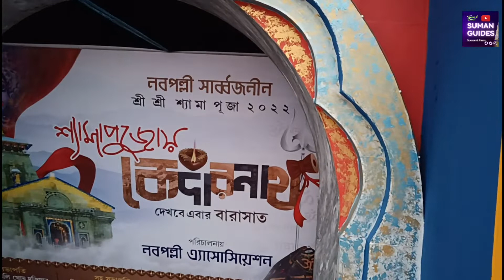Kali puja 2022/Barasat kalipuja 2022/নবপল্লী অ্যাসোসিয়েশনের কেদারনাথ মন্দির/बरसात काली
Joydev Da (Barasat) (Toto Driver)

সুপ্রিয় দর্শক আজ আমাদের উপস্থাপনা বারাসাতের কালী পূজার প্রস্তুতি ২০২২। কলকাতার যে সমস্ত জায়গায় বিখ্যাত কালী ঠাকুর তৈরি হয়। তার মধ্যে বারাসাতের কালি অন্যতম। বারাসাত বললেই প্রথমে ভেসে ওঠে বিভিন্ন থিমের কালী পূজা। আজ আমাদের উপস্থাপনা বারাসাতের নবপল্লী অ্যাসোসিয়েশনের কালীপূজা 2022। নবপল্লী অ্যাসোসিয়েশনের এই বছরের প্রস্তুতি উত্তরাখণ্ডের কেদারনাথ মন্দির। পাহাড়ের মাঝে অবস্থিত এই কেদারনাথ মন্দির হাজির পশ্চিমবঙ্গে তথা বারাসাতে। আজ একুশে অক্টোবর শুভ উদ্বোধন এই বারাসাতের নবপল্লী অ্যাসোসিয়েশনের কালীপুজোর। রইল নবপল্লী অ্যাসোসিয়েশনের কালীপুজোর কেদারনাথ মন্দিরের কিছু ঝলক আমাদের চ্যানেলে।

प्रिय आगंतुकों आज हमारी प्रस्तुति है काली पूजा तैयारी 2022आज हम कोलकाता के बारासात में प्रसिद्ध काली पूजा मंडप देखने आए हैं इस वर्ष उत्तराखंड की पहाड़ियों के बीच स्थित प्रसिद्ध केदारनाथ मंडप की तहों में इनाद की तैयारियां पूरी की गईं।आज 21 अक्टूबर को है इस पूजा का शुभ उदघाटन बारासात में केदारनाथ का प्रसिद्ध मंदिर उत्कृष्ट सौंदर्य और असाधारण कौशल वाले कलाकार के हाथों में आया है इस मनमोहक पहाड़ी पर स्थित मंदिर वास्तव में एक आकर्षक रचना है बारासात में एक प्रसिद्ध काली पूजा है यह नवपल्ली एसोसिएशन

Dear visitors, today we are here to show you some glimpses of preparations for the famous Kali Puja of Barasat Modeled after the Kedarnath temple in Uttarakhand, Barasat Navapalli Association's Kali Puja is truly a magnificent creation.Every year, their new team fills the hearts of visitors from far and wide The Kedarnath temple is an eye-catching masterpiece nestled in the hills I have shown some moments on our channel If you come to see Kali Puja in Barasat, you must come to this Kali Puja Mandir of Navpalli Association.

Kalipuja 2022
Barasater kalipuja
Barasat famous kalipuja
Barasat kalipuja preparation 2022
Barasat Nabapally Association
Kedarnath Temple in Barasat
Kalipuja preparation in Kolkata
Barasat kalipuja Theme 2022
Barasat kalipuja Pandal 2022
Nabapally Association Barasat
Barasat kalipuja Pandal Hooping 2022
Famous kalipuja in West Bengal 2022
Kedarnath Temple in Barasat kalipuja
Kedarnath Temple Nabapally Association